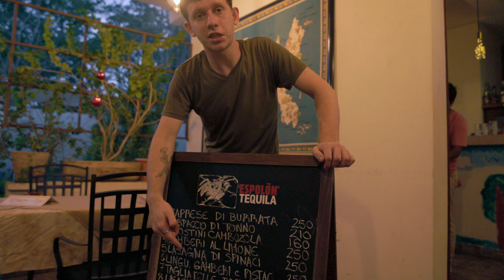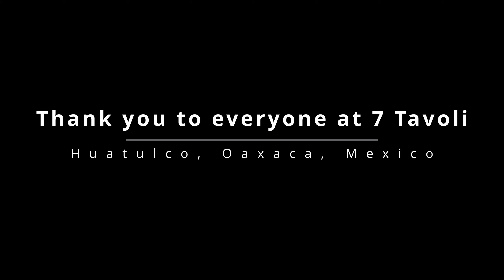7 Tavoli's Interview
Interview of an amazing restaurant in Huatulco, Mexico called 7 Tavoli's . It was absolutely phenomenal. So good, that I had to record an interview.

Gear Used:
Canon R5
SmallRig Cage for Canon R5
Rode Go2 Mic
Rode Go2 Lav Mic
Leofoto LS-364C Carbon Fibre Tripod
Nanlite LitoLite